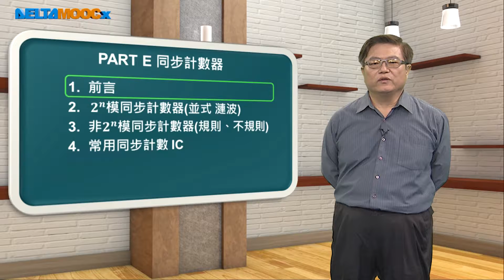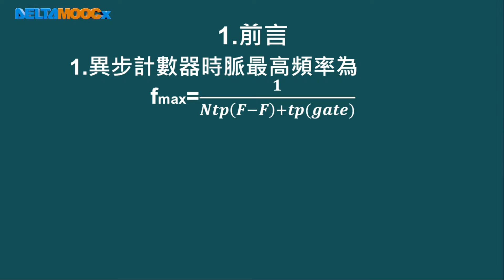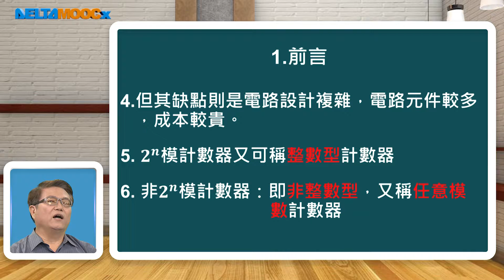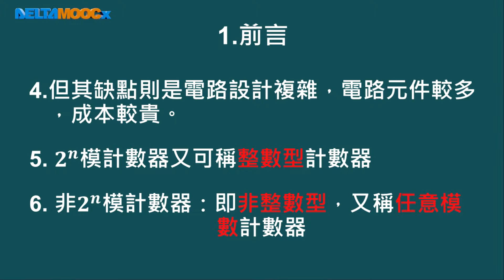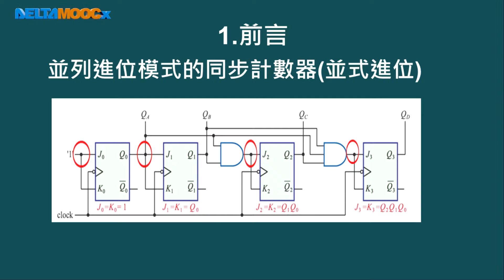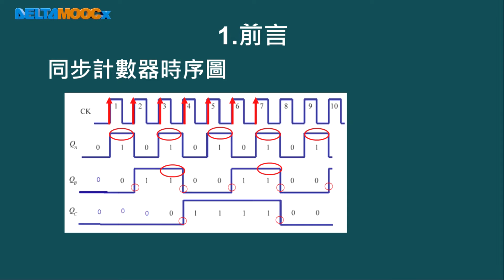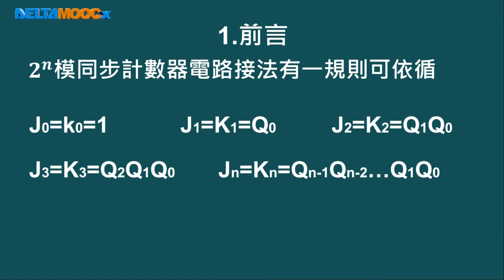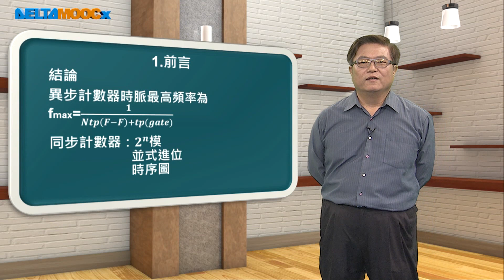高中數位邏輯_循序邏輯電路之設計及應用_PART E 同步計數器1_前言_朱洪福